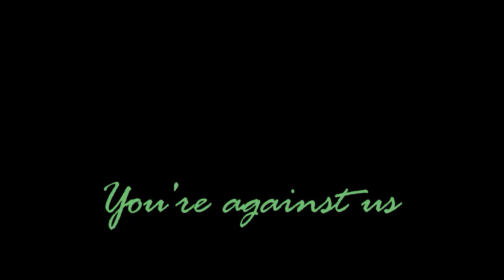We the Family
Dope raid - View all IzzoDaCreator's Rockstar Editor videos - This Rockstar Editor video features music from the album "The Alchemist and Oh No Present: Welcome To Los Santos." to buy on iTunes.